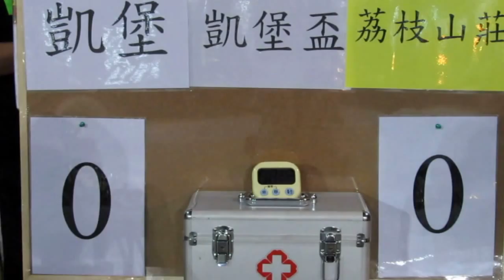茘枝山莊vs凱堡(2014.8.26.爵士會凱堡盃次圈)精華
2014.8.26.天耀足球塲 20:00 茘枝山莊(黃)~(1) 1:1 (0)~凱堡(桃紅)